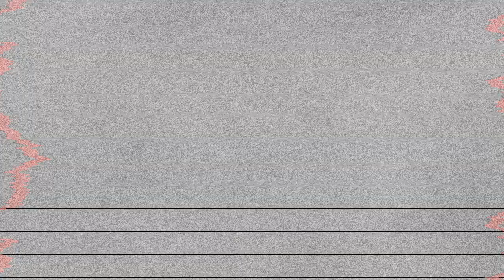[FREE] "RAH RAH" Splurge & Glokknine Type Beat | Hard Rap Instrumental 2019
THIS instrumental is FREE for NON PROFIT USE ONLY! For PROFIT use you MUST PURCHASE a lease.